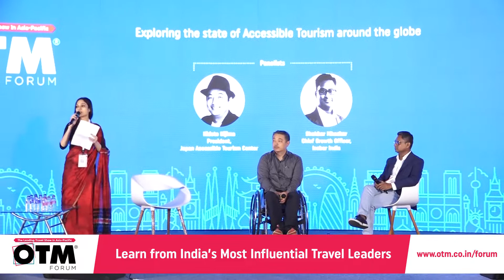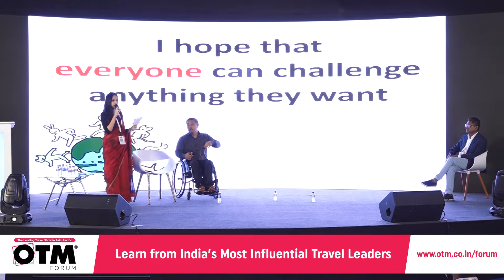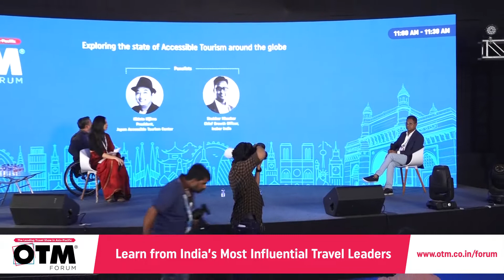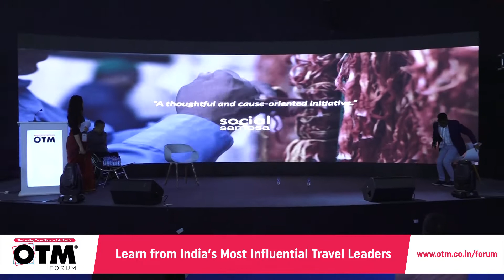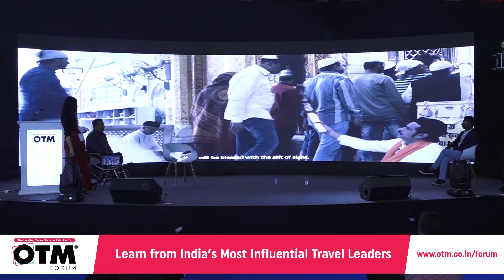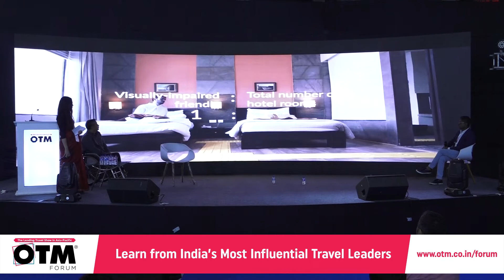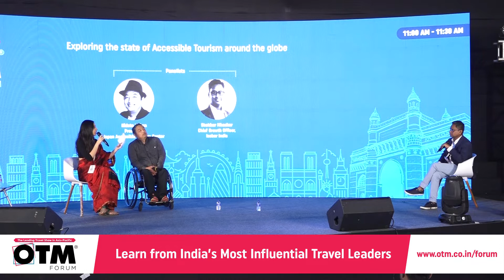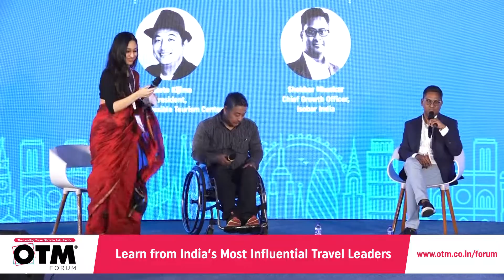OTM Forum 2020: Exploring the state of Accessible Tourism around the globe